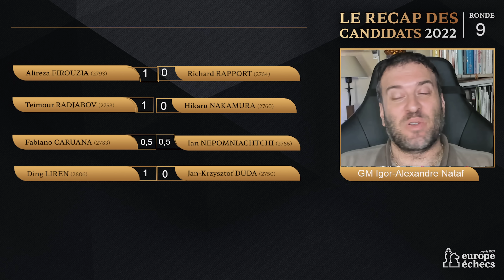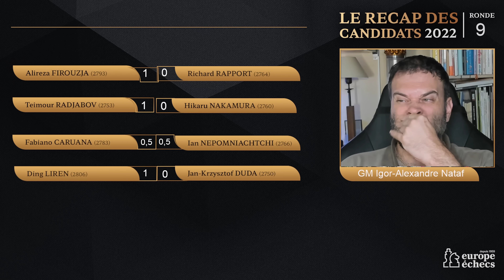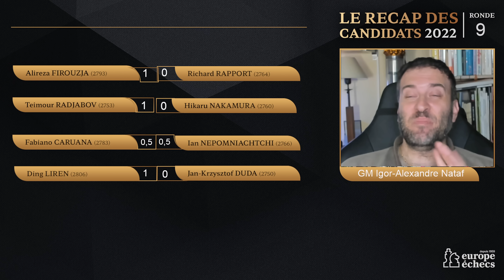La révolte des Gueux ! - Le récap du tournoi des candidats - Ronde 9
Ronde 9 aujourd'hui, encore une fois la dernière avant la prochaine journée de repos !
On attendait tous un gros choc entre les 2 leaders Caruana et Nepomniachtchi ... mais que Nenni !
Ce furent les 3 pariahs occupant les 3 dernières places qui prirent toute la lumière aujourd'hui ! Et à chaque fois avec style :
- Un gain technique
- Un festival d'attaque
- Une partie soporifique avec finale légèrement supérieure convertie admirablement !
Donc la révolte a sonné affaire à suivre les amis !